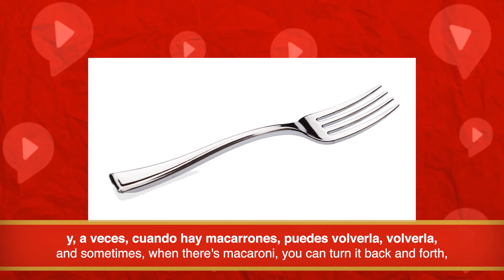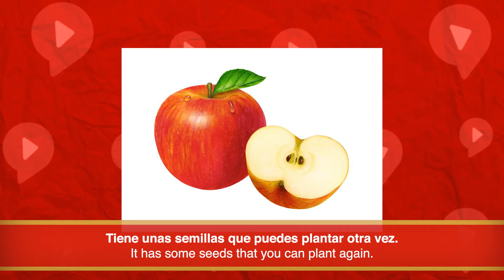8-year-old Russian child prodigy BELLA DEVYATKINA speaks FLUENT SPANISH (+7 languages)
Bella Devyatkina is a child prodigy polyglot who speaks 8 languages (including Spanish) at only 8 years old! And she doesn't just say a few words, but she speaks fluent, amazing Spanish! Check out the level of her Spanish in this fully Spanish conversation.

and sign up for a FREE Essential Spanish Chunking Kit with 54 Essential Spanish chunks + Tutorial on how to memorize chunks and use them in conversations.

0:00 Introducing Bella Devyatkina
0:39 How did Bella learn Spanish?
2:52 Bella and her relationship with Spanish
4:00 Bella, Spanish, and other languages
11:28 Bella and I played a game!

BellaDevyatkina is a minipolyglot who speaks 8 languages, Spanish among them! I had a lovely interview with her to discover what she has done and what she does today to improve her Spanish skills. We spoke in Spanish throughout the entire interview! She's quite a pro!